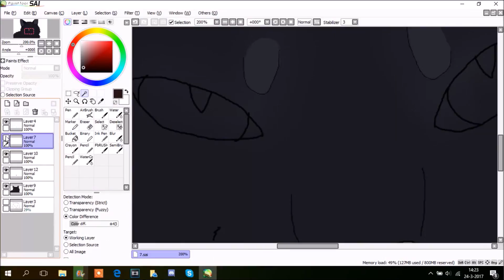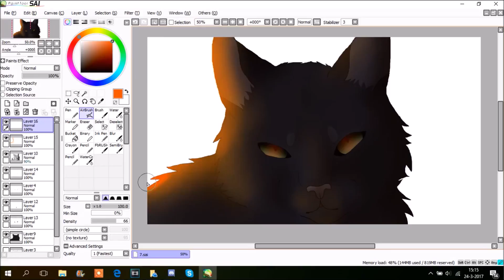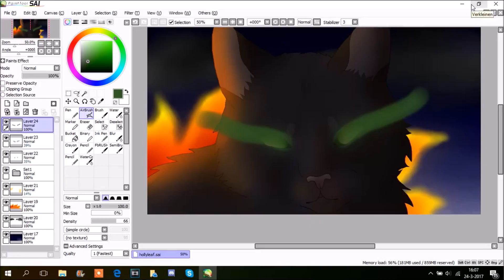-:-HOLLYLEAF'S TRAPDOOR-:- Speedpaint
couldn't help myself, made another speedpaint lol. I was about to make an amv with this song and hollyleaf but I don't knowwww because I totally messe up the storyboard.. :T

soooo should I make an amv with hollyleaf and this song or not?